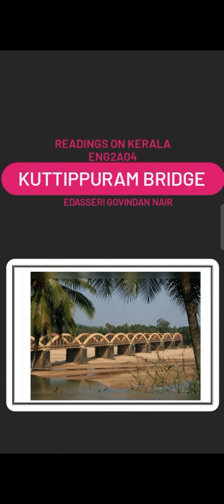Readings on Kerala ENG2A04 "Kuttippuram Bridge" by Edasseri Govindan Nair Malayalam explanation